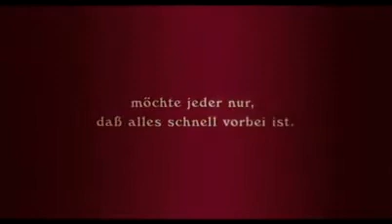Whisky con Vodka - Whisky mit Wodka - Trailer | CineCartelera.com.ar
Trailer de la película Whisky con Vodka (Whisky mit Wodka), protagonizada por Henry Hübchen (Otto Kullberg), Corinna Harfouch (Bettina Moll), Sylvester Groth (Martin Telleck), Markus Hering (Arno Runge), Valery Tscheplanowa (Heike
Marten).